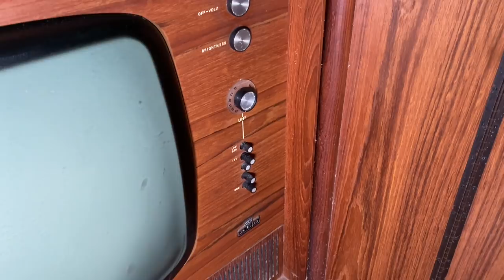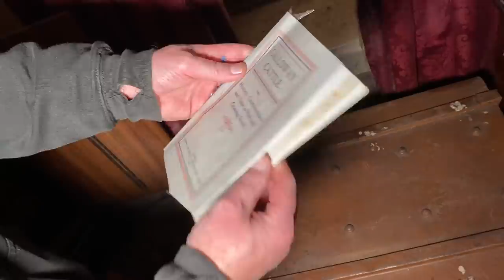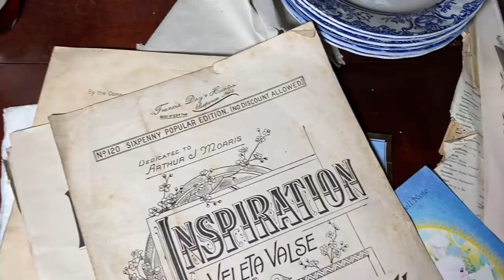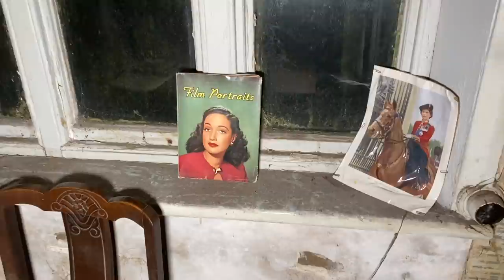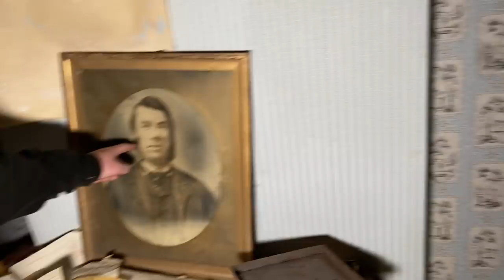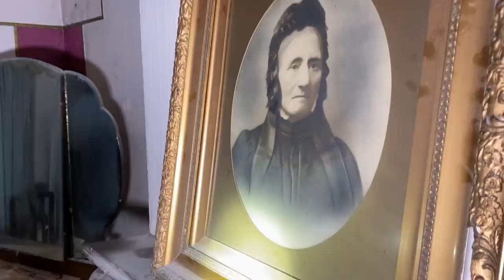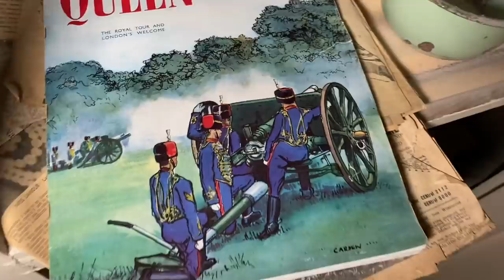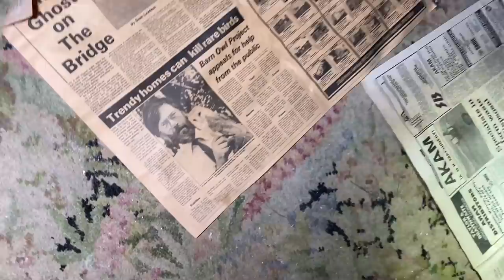The eyes of past still watch over this abandoned Victorian farmhouse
Once proud owners of this now abandoned farmhouse watch you as you explore this grand Victorian building, history lays where it was left many years ago for Matt and Andy to described once more! Come with us while we wander round this spooky farmhouse in the northwest of England

Findersbeepers